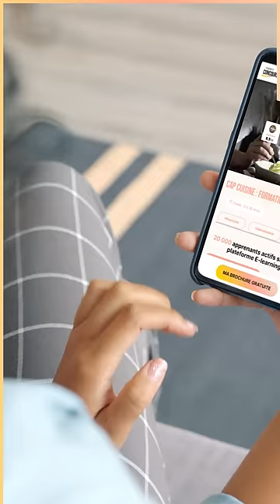Formation au CAP Cuisine, un diplôme reconnu par l’Etat - Formation éligible CPF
Quels que soient votre niveau scolaire ou votre situation professionnelle, le CAP cuisine est accessible à tous. Après le lycée ou en reconversion professionnelle, maîtrisez toutes les compétences pour devenir cuisinier et lancez-vous dans le monde de la gastronomie !